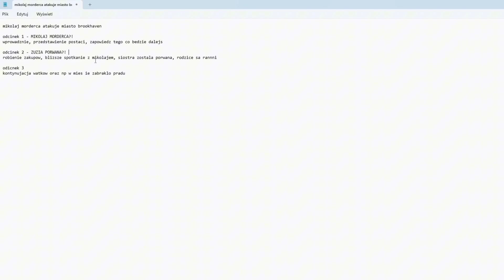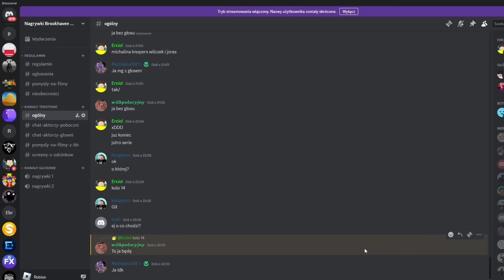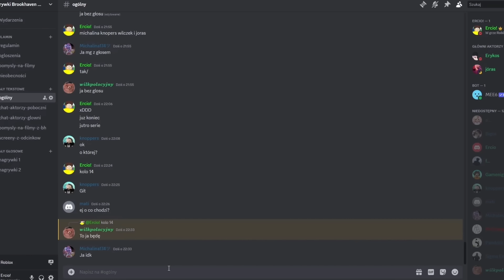JAK POWSTAJĄ SERIE na KANALE?! 🤔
CAŁA PRAWDA MOICH SERIACH...
Jak powstają? Ile czasu je nagrywam? Skąd biorę pomysły? 🤔 TO i WIELE WIĘCEJ w tym odcinku!

👋| 2 KANAŁ: @tez_ercio (FILMY CODZIENNIE!)